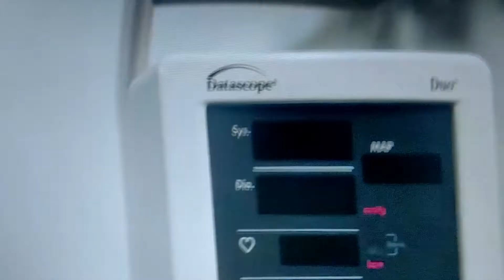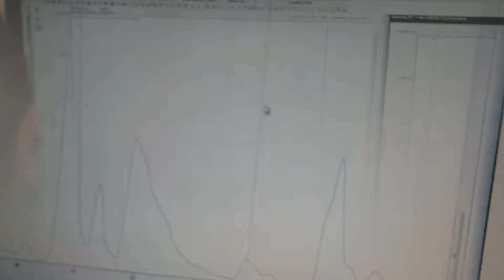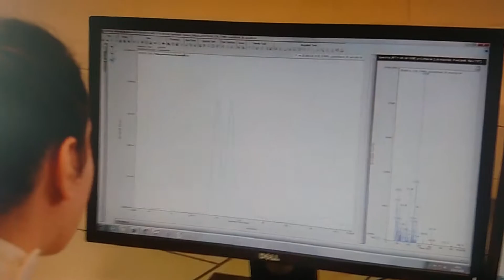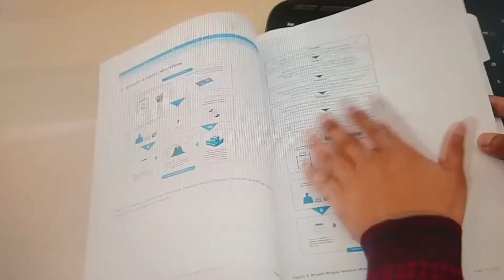ENZYBRAIN CANCER PREVENTION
Objective. Materials and methods. The Disability-Adjusted Life Years (DALYs), Years of Life Lost (YLL) due to premature mortality and Years Lived with Disability/Disease (YLD) for 21 specific CANCERs and a subgroup of other malignant neoplasms were calculated based on the methodology of the Global Burden of Disease Study (GBD) for each of the 35 delegations of the IMSS.
Results. A total of 75% of the CANCER disease burden in each delegation is due to ten specific CANCERs, particularly breast CANCER, which ranks first in 82% of the delegations. Prostate CANCER; tracheal, bronchial, and lung CANCERs; leukemia, and colorectal and stomach CANCERs occupy the second to fourth positions in each delegation. With the exception of breast and prostate CANCER, for which the contribution of YLD to the DALYs was higher than 50%, the greatest contribution to the DALYs of the other CANCER was premature mortality, which accounted for more than 90% of the DALYs in some cases. Conclusion. The results obtained in this study allow for the identification of intervention priorities with regard to CANCER at the institutional level and also for the focus at the delegation level to be placed on CANCERs ranking in the top positions for disease burden.
; social insurance
Resumen
Objetivo. Estimar, por delegación, la carga de enfermedad debida al cáncer en la población derechohabiente del Instituto Mexicano del Seguro Social (IMSS) para el año 2010. Material y métodos. Se calcularon los años de vida perdidos ajustados por discapacidad (AVISA), los años perdidos por muerte prematura (APMP) y los años vividos con discapacidad (AVD) para 21 cánceres específicos y un subgrupo de otras neoplasias malignas, con base en la metodología del Global Burden of Disease Study (GBD) para cada una de las 35 delegaciones en las que se divide el IMSS al interior del país. Resultados. En el año 2010, el cáncer representó la quinta causa de carga de enfermedad en derechohabientes del IMSS (16.72 AVISA/1000 derechohabientes). El 75% de la carga de enfermedad por cáncer en cada delegación se debe a diez cánceres específicos entre los que destaca el cáncer de mama, que ocupa el primer lugar de importancia en 82% de las delegaciones. Los cánceres de próstata, tráquea, bronquios y pulmón, leucemias, de colon y recto, así como el de estómago, se ubican entre las segundas y cuartas posiciones en cada delegación. Con excepción del cáncer de mama y de próstata, cuya contribución de los AVD a los AVISA fue superior a 50%, en los demás cánceres la mayor contribución fue debida a la mortalidad prematura, en algunos superior a 90% de los AVISA. Conclusión. Los resultados obtenidos en este estudio permiten identificar las prioridades de intervención en materia de cáncer a nivel institucional y focalizarlas a nivel delegacional para los cánceres que ocupan los primeros lugares de carga de enfermedad.
CANCER is one of the leading causes of death worldwide; 8.2 million of the deaths that occurred during 2012 were attributed to CANCER and included 4.66 million men and 3.54 million women. The main types of CANCER are lung (1.59 million deaths), liver (740373 deaths), stomach (733 499 deaths), colorectal (723 913 deaths), breast (536 521 deaths), and esophageal CANCER (405803 deaths). More than 60% of all new cases that arise annually in the world occur in Africa, Asia, and Central and South America. These regions represent 70% of all CANCER deaths in the world, and it is expected that the number of annual cases will increase from 14 million in 2012 to 22 million in the next two decades.1,2
In recent decades, there has been a historic change in the evolution of the health status of the population, with a decrease in mortality in older age groups.3 Several factors have contributed to this situation, such as the control of most communicable diseases, extension of preventive and therapeutic interventions to large population sectors, progressive increase in life expectancy (LE), and the consequent aging of the population.4,5
In Mexico, according to the Union for International CANCER Control (UICC), CANCER is the third leading cause of death, and an estimated 128 000 new cases are detected each year (Health Secretariat, Sub-secretariat for Prevention and Health Promotion [Subsecretaría de Prevención y Promoción de la Salud, SPPS]).6
Objective
Dr Raöul Franco
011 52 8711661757